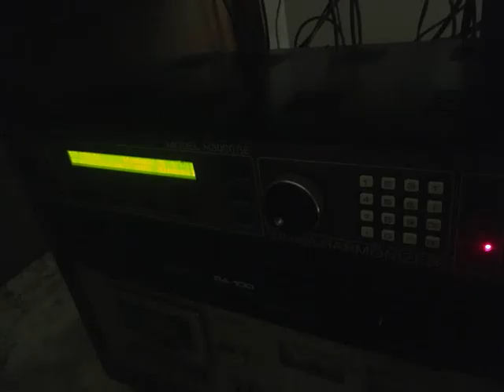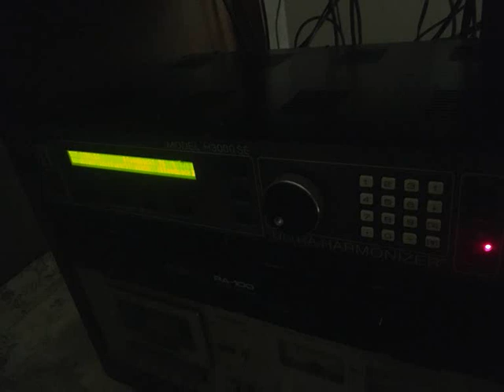Iannix Polymorphic Pattern Sequencing Polysix + Eventide FX